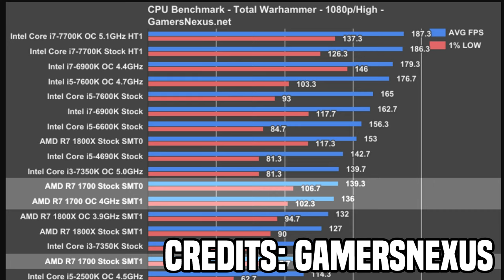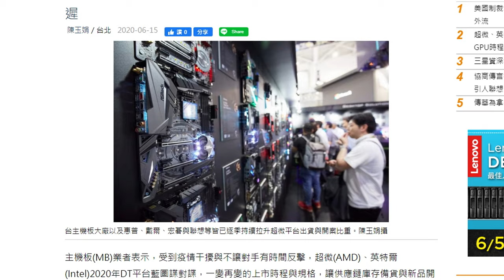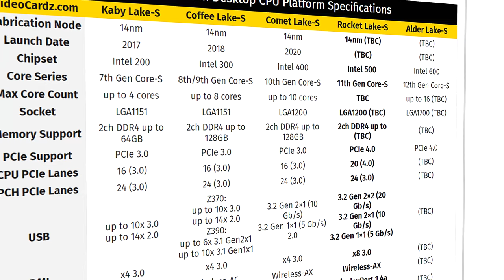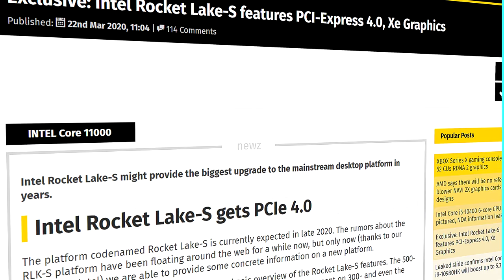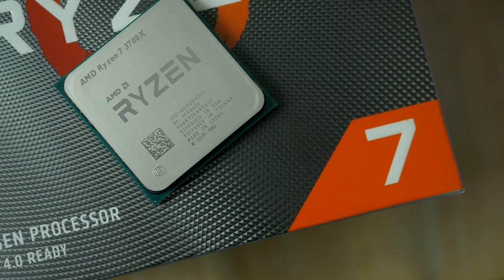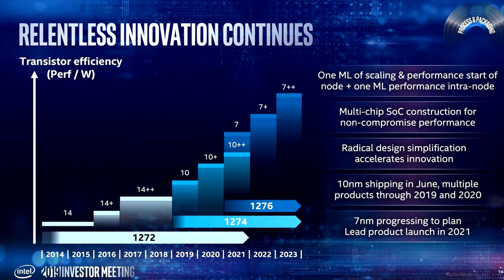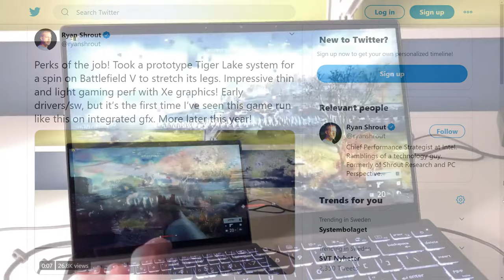Desktop Ryzen 4000 Release Date CONFIRMED! 4TH Gen Ryzen ‘Zen 3’ Coming Soon!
AMD's next Gen Ryzen 4000 CPUs & Zen 3 are looking incredible! Today we look at everything you need to know about AMD's new/next-gen Ryzen 4000 and we specifically look at a recent leak suggesting zen 3 being pushed back till 2021 However, that isn't true as AMD now officially confirmed zen 3 and ryzen 4000 still is on track for a 2020 release between September-December!